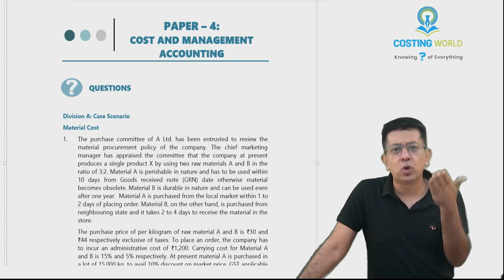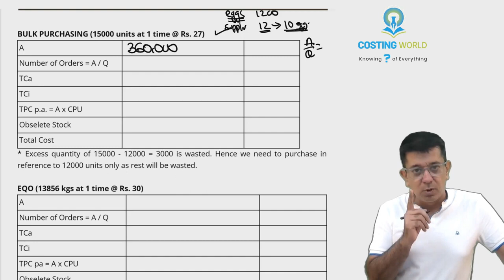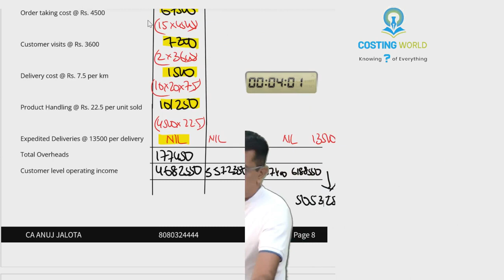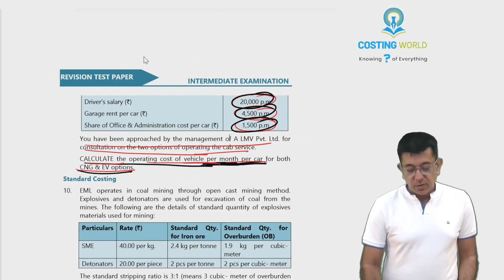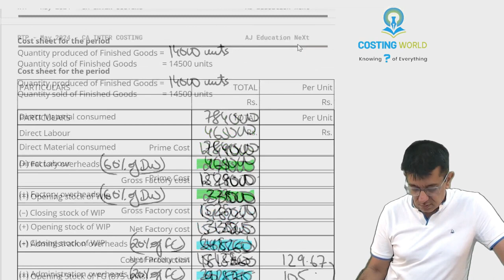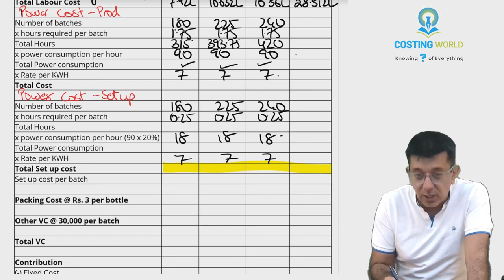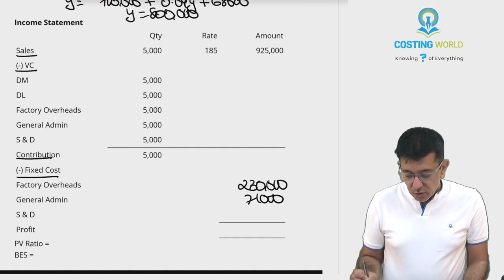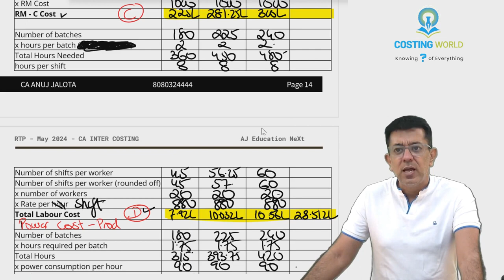CA Inter Cost & Management Accounting: RTP Analysis for May 2024 with CA Anuj Jalota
Non-profit, educational or personal use tips the balance in favour of fair use.only used bits and pieces from various sources for getting the point across where necessary. the sole purpose of this video is to inspire & empower the viewers and market the offerings by the content creator.